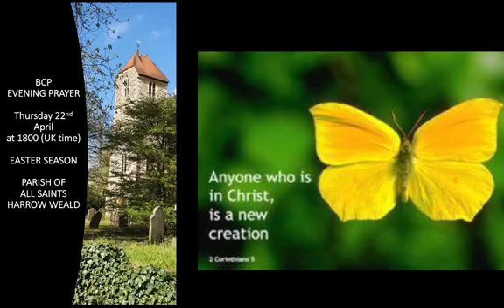BCP Evening Prayer on Thursday 22nd April